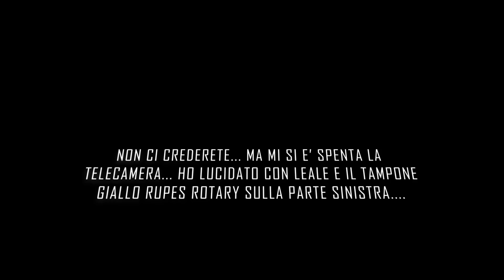LA LUCIDATURA PIU' ASSURDA PER UN CAR DETAILER - ONE STEP CON ROTATIVA - PRIMA PARTE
Taxi Giallo DeWalt
Link al video sulla Foam Gun MJJC Foam Cannon Pro con link di acquisto
Mafra Maniac Line Ceramic Ultra Speed Wax cera ceramica veloce on SiO2
Pennello a setole medio dure per Plastiche interne, cerchi, gomme
Pennello a setole ultradelicate per carrozzeria, emblemi, e parti interne ultradelicate
Tre link per gli attrezzi per il lavaggio sottoscocca utilissimi d'inverno ! :
Guanto da lavaggio
Pad da lavaggio usato nel video
Panno da Asciugatura Mafra Super Dryer
Foam Gun Prewash prelavaggio alcalino
Ceramic Shampoo con SIO2
Glass Cleaner Pulitore vetri
Iron Remover rimuove le particelle di ferro e pulisce anche i cerchi
Interior Cleaner Purifier pulitore interno igienizzante
Quick detailer per esterni
Wheel and Tyre Cleaner pulisce cerchi e gomme
Neutral Foam Shampoo
Water Spot Remover rimuove il calcare
Protezione Plastiche
Pulitore alcantara
Black and Wrap shampoo , shampoo ph acido per auto nere o pellicolate

Mini Set ugelli per idropulitrice attacco rapido
Set completo ugelli ad attacco rapido
Lancia completa con ugelli ad attacco rapido
Lancia corta con innesti rapidi e ugelli
Panni microfibra per interni ultraresistenti
La mia Tornador Classic
Spazzolina Colourlock
Buona macchina Iniezione Estrazione per iniziare oppure
Macchina iniezione estrazione semi professionale oppure
La mia aspirapolvere